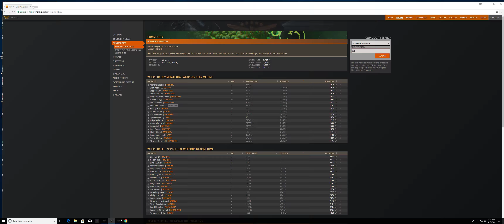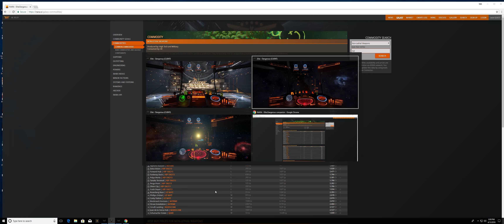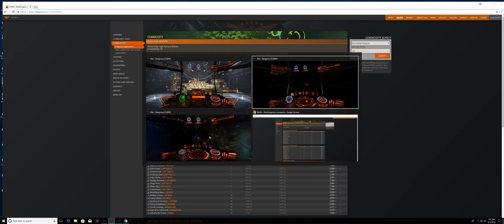Elite Dangerous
LIMPETS